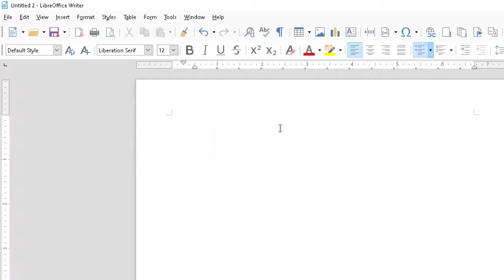How to insert table with short cut key in Libre Writer@COMPUTEREXCELSOLUTION